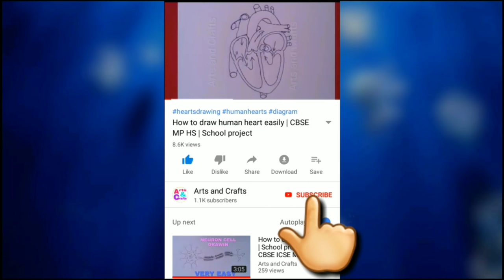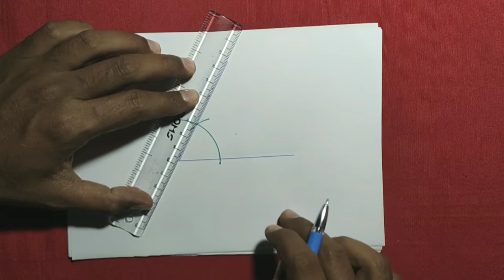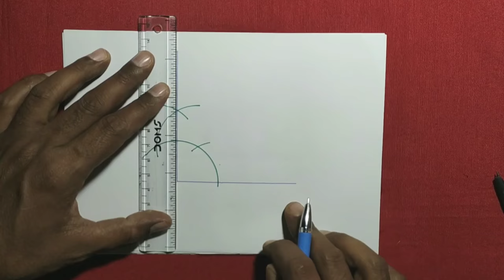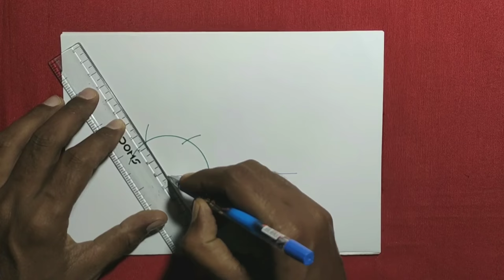Drawing 30°, 60°, 90°, 120° Angles with Compass ( Without Protector )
Here I have made 30,60,90 and 120 degree angles with compass i.e. without protractor. It's very simple. Watch till to the end and share to your friends.